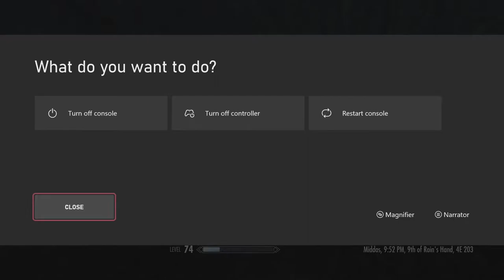Skyrim SE Legendary PART 92: Killing Archduke Vyrthur (First Of His Name)